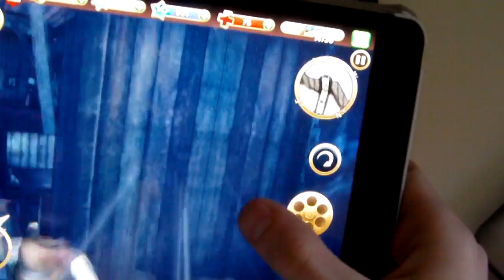Let's Play Six Gins #16: Drunk Collector On A Hourse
Играю Six Guns. Становлюсь настоящим ковбоем!!!
КОММЕНТИРУЙТЕ!!!